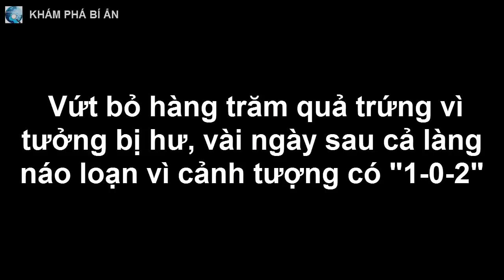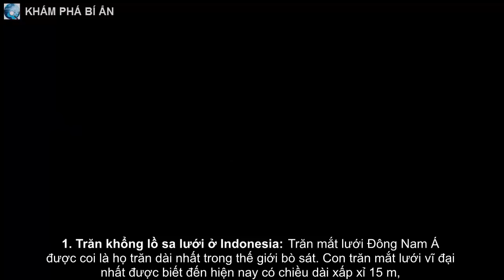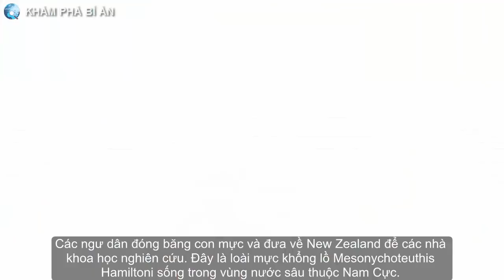Vứt bỏ hàng trăm quả trứng vì tưởng bị hư, vài ngày sau cả làng náo loạn vì cảnh tượng có “1-0-2”